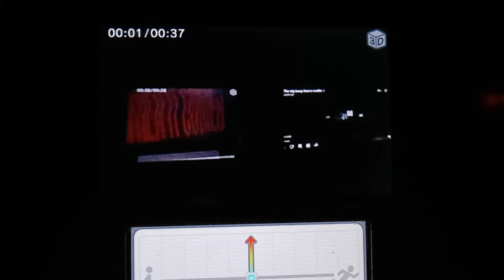the big bang theory